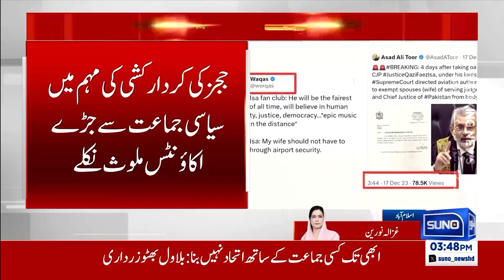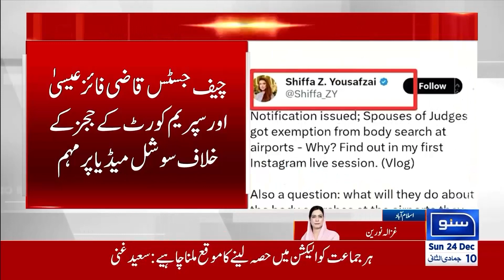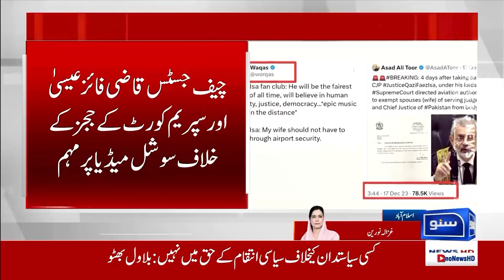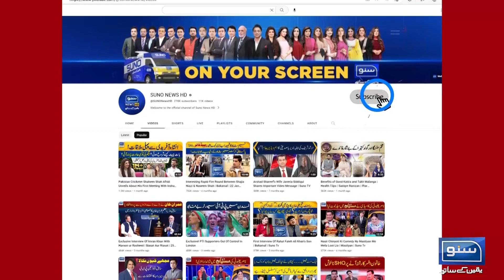CJP Aur Judges Ki Kirdaar Kushi Ki Campaign | Siyasi Jamay Sy Joray Account Mulawis Nikalay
CJP Aur Judges Ki Kirdaar Kushi Ki Campaign!
 Siyasi Jamay Sy Joray Account Mulawis Nikalay!